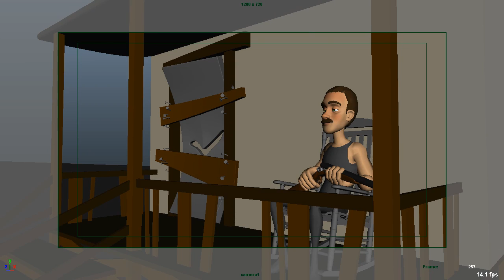March 11 Second Club, WIP v2